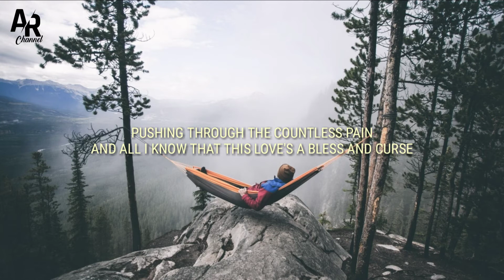lirik lagu Lathi - Weird Genius ft. Sara Fajira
"Ajining dhiri ana ing lathi"